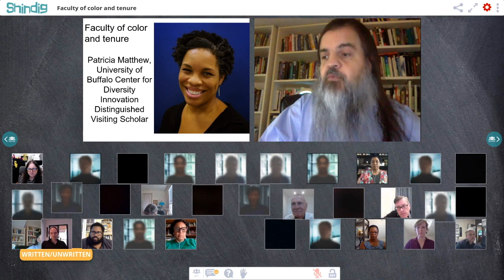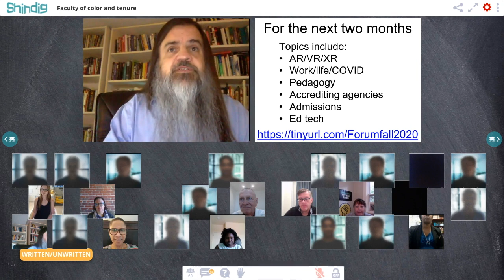Faculty of color and tenure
How do faculty of color navigate the tenure process?

The Future Trends Forum explored this question with professor Patricia Matthew, editor of Written/Unwritten: Diversity and the Hidden Truths of Tenure.